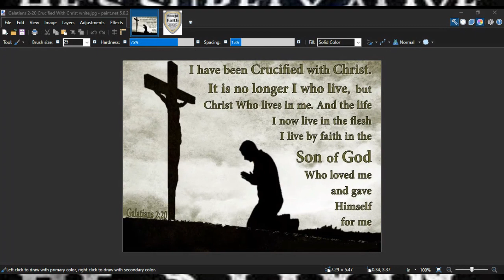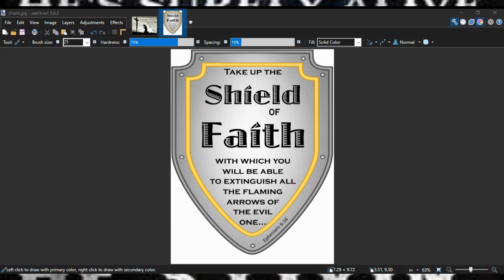DAILY WORD FROM GOD!!!!!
TODAYS VERSES
GALATIANS 2:20
EPHESIANS 6:16
TODAYS SONG Give Me Faith | Acoustic | Elevation Worship